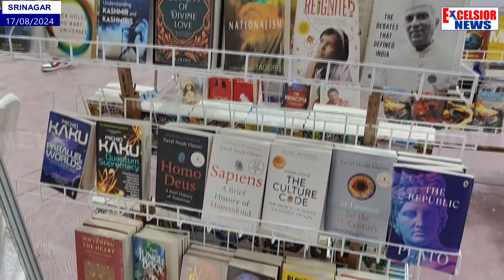Srinagar: Chinar Book Festival Starts